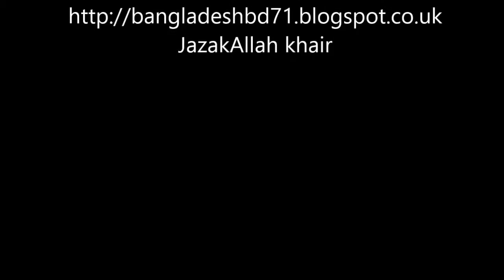ALHUMDIALLAH! BROTHER FOLLOWING ISLAM FROM THE AGE OF 7 !AMAZING SHAHADA! ~ASK DR ZAKIR NAIK 2016